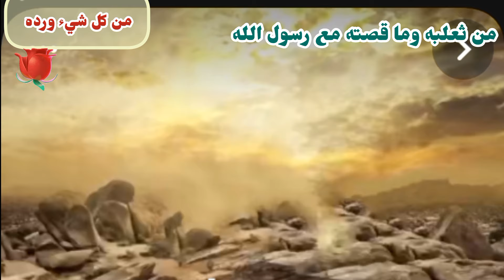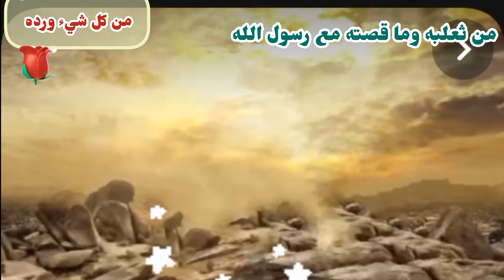الصحابى الذى مشى فى جنازته الملائكه ونزلت فيه أيات من عند الله.هل تعرفه؟؟؟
ثعلبه_خام_رسول الله
#من هو ثعلبه
لماذ_مشى _الرسول_على_اطراف_انامله_فى جنازته
لماذا مشى النبي على أطراف أنامله عند دفن خادمه ثعلبه

كان ثعلبة رضي الله عنه_ يخدم النبي في جميع شؤونه ، وذات يوم بعثه رسول الله في حاجة لہٌ فمر بباب رجل من الأنصار فرأى امرأة تغتسل وأطال النظر إليها فأخذته الرهبة وخاف أن ينزل الوحي على رسول الله بما صنع فلم يعد الى النبي
ودخل جبالا بين مكة والمدينة ومكث فيها قرابة أربعين يوماً
... ... ... ... ... ... ... ... فنزل جبريل على النبي وقال : يا محمد ، إن ربك يقرئك السلام ويقول لك أن رجلاً من أمتك بين حفرة في الجبال متعوذ بي .
فقال النبي لعمر بن الخطاب وسلمان الفارسي : انطلقا فأتياني بثعلبة
ولما رجعا به قالا هو ذا يا رسول الله ؟
فقال له : ما غيبك عني يا ثعلبة ؟
قال : ذنبي يا رسول الله
قال : أفلا أدلك على آية تمحوا الذنوب والخطايا ؟
قال : بلى يا رسول الله .
قال : قل (ربنا آتنا في الدنيا حسنة وفي الآخرة حسنة وقنا عذاب النار) .
قال : ذنبي أعظم
قال رسول اللهﷺ : بل كلام الله أعظم ثم أمره بالانصراف إلى منزله فمر من ثعلبة ثمانية أيام
فقال رسول اللهﷺ : فقوموا بنا اليه ، ودخل عليه الرسولﷺ فوضع رأس ثعلبة في حجره لكن سرعان ما أزال ثعلبة رأسه من على حجر النبي
فقال له : لمَ أزلت رأسك عن حجري ؟
فقال : لأنه ملآن بالذنوب .
قال رسول اللهﷺ ما تشتكي ؟
قال : مثل دبيب النمل بين عظمي ولحمي وجلدي .
قال الرسول الكريم : ما تشتهي؟
قال : مغفرة ربي ،
فنزل جبريل فقال : يا محمد إن ربك يقرؤك السلام ويقول لك لو أن عبدي هذا لقيني بقراب الأرض خطايا لقيته بقرابها مغفرة فأعلمه النبي بذلك ، فصاح صيحة بعدها مات على أثرها
فأمر النبي بغسله وكفنه فلما صلى عليه الرسول جعل يمشي على أطراف أنامله
فلما انتهى الدفن قيل لرسول اللهﷺ : يا رسول الله رأيناك تمشي على أطراف أناملك ؟
قال الرسول : والذي بعثني بالحق نبياً ما قدرت أن أضع قدمي على الأرض من كثرة ما نزل من الملائكة لتشييع ثعلبه.- -
- لا تكن انانيا فقط تقرأ فغيرك قد يقراها لأول مرة بل اقرأ وأرسل لعل الله ينفع بك
( ربنا آتنا في الدنـيا حسنة ، وفي الآخرة حسنة ، وقنا عذاب النار